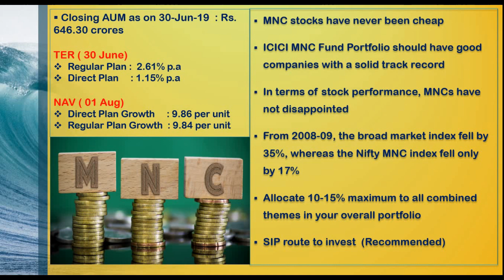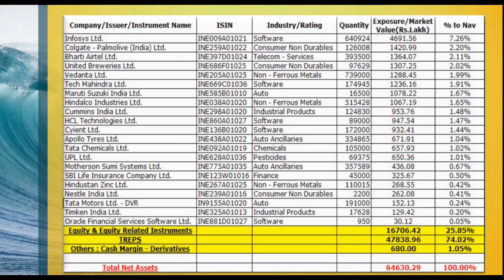ICICI Pru MNC fund Review in Tamil || MNC Stocks portfolio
This video is about ICICI Prudential MNC Fund and its summary and important features

ICICI MNC Fund Portfolio should have good companies with a solid track record. In terms of stock performance, MNCs have not disappointed

From 2008-09, the broad market index fell by 35%, whereas the Nifty MNC index fell only by 17%

Allocate 10-15% maximum to all combined themes in your overall portfolio